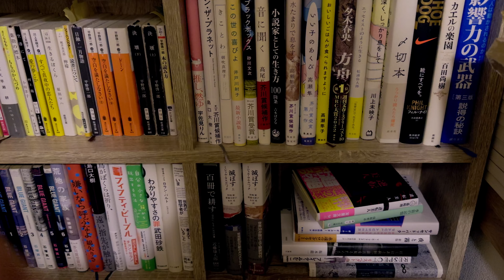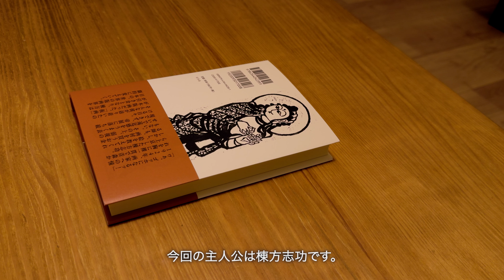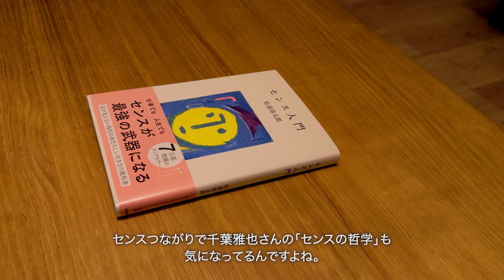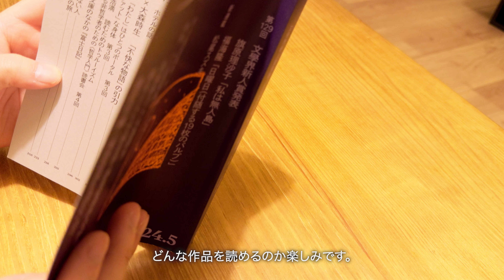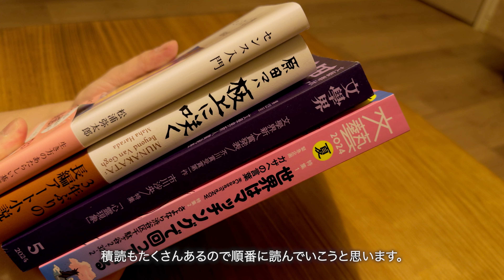2024年4月の購入本紹介｜いつもの文芸誌にアート小説を購入！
2024年4月に購入した本を紹介します！
今月は全部で4冊購入しました。

📚4月の購入本📚
・文藝 2024年夏季号

・文学界2024年 05月号

・「センス入門 」松浦弥太郎(著)

・「板上に咲く」原田 マハ(著)

Music "Nintendo 64" by ‘Tama’
 • nintendo 64 🎮 jazz lofi vibes